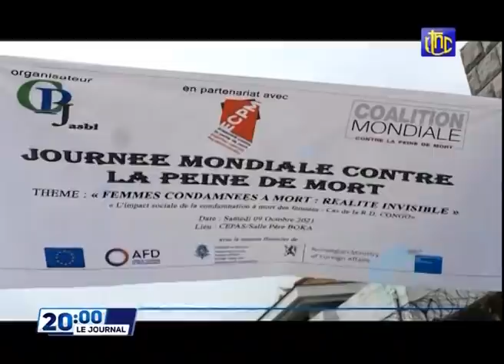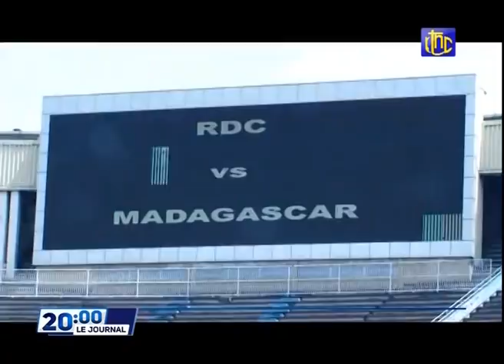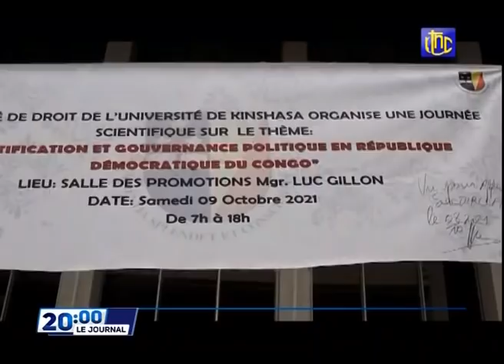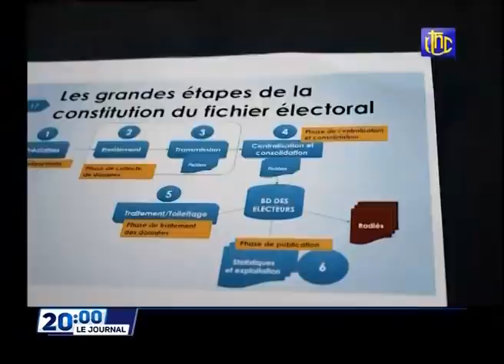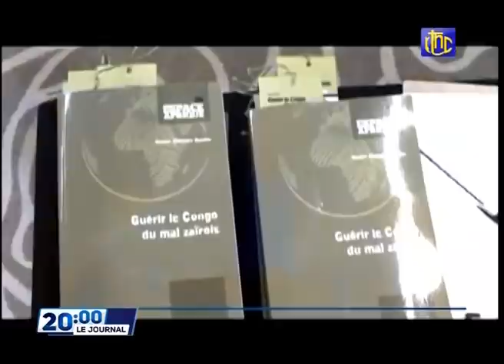🔴RDC : LE PRÉSIDENT FELIX TSHISEKEDI ET MOHAMMED BEN ZAYED EXPLORENT LES OPPORTUNITÉS D'INVESTISSEM-